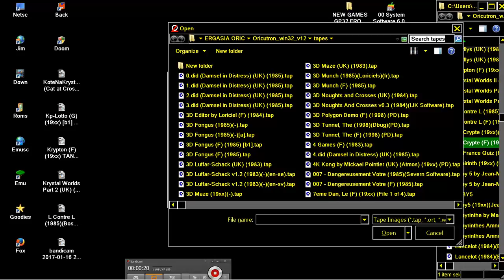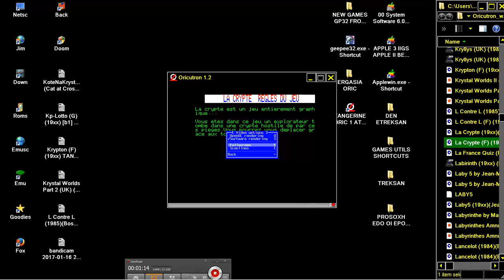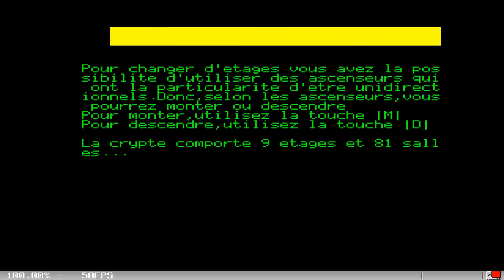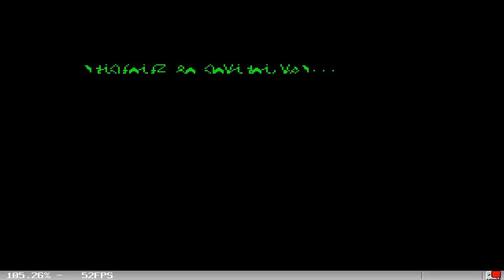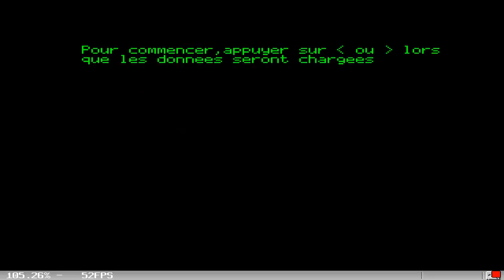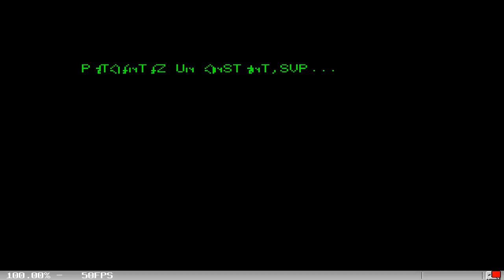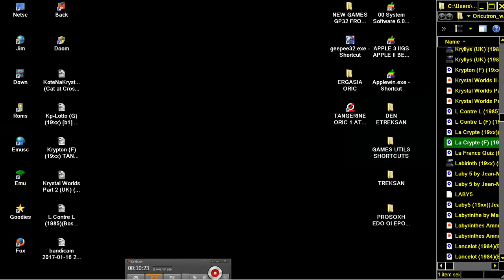La Crypte REUPLOAD F 1983 PD TANGERINE ORIC 1 ATMOS PRAVETZ 8D STRATOS IQ64 TELESTRAT NOVA